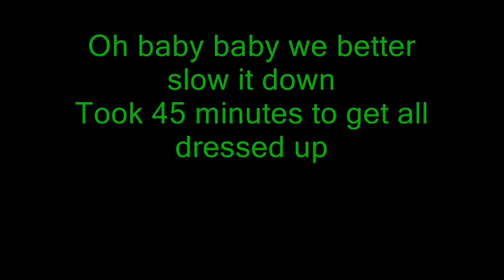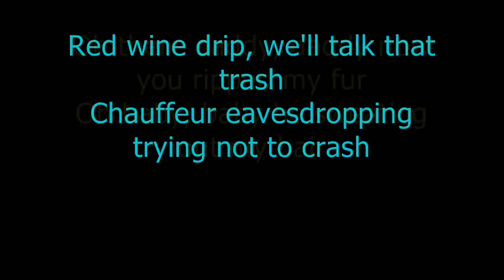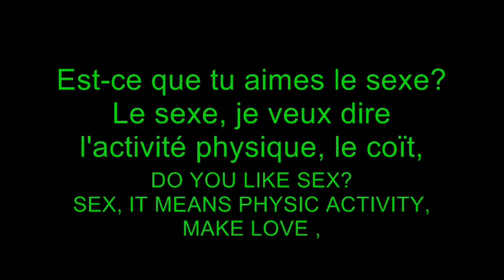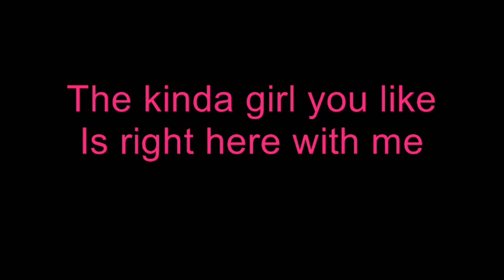Partition-Beyoncé (Lyrics)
lyrics of PARTITION- BEYONCÉ the most new video thrown